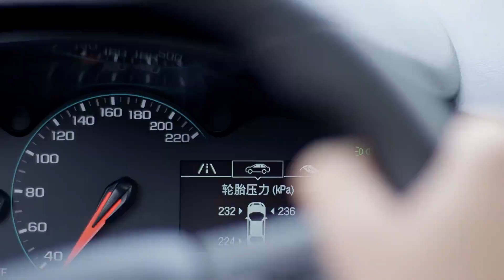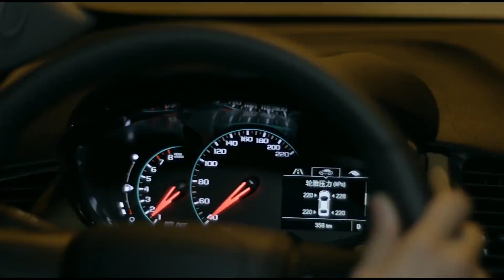2017 CHEVROLET TRAX: Commercial Ad TVC Iklan TV CF - China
2017 Chevy Trax with
- LUV Engine, ECOTEC Turbo 1.4L Variable Valve Timing DOHC 4-cylinder sequential MFI (138 hp [102.9 kW] @ 4900 rpm, 148 lb-ft of torque [199.8 N-m] @ 1850 rpm)

- LH7 Engine, 1.6L Turbo Diesel DOHC 4-cylinder (137 hp [102.0 kW] @ 3750 rpm, 240 lb-ft of torque [325.0 N-m] @ 2000 rpm)